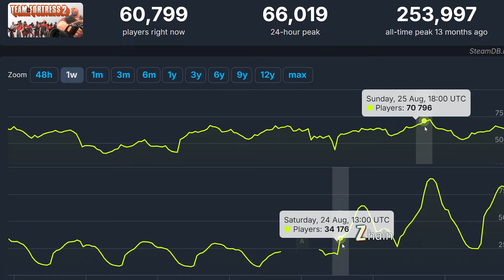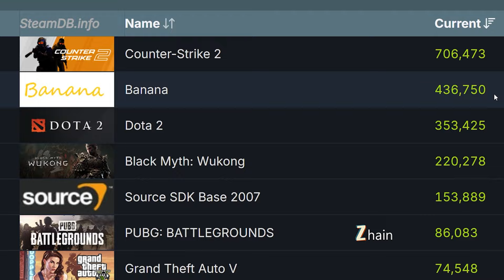TF2 VS DEADLOCK - COMPETITION FOR TF2?